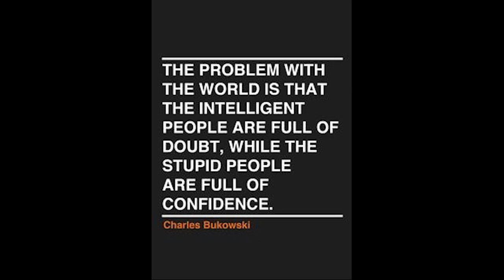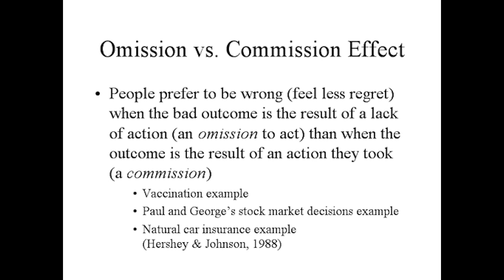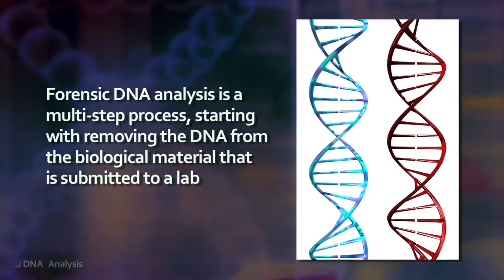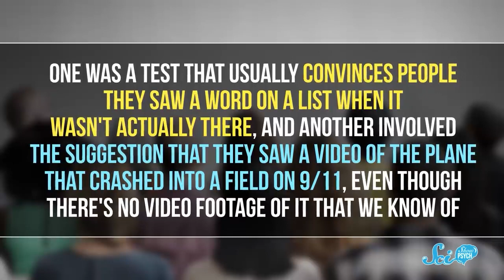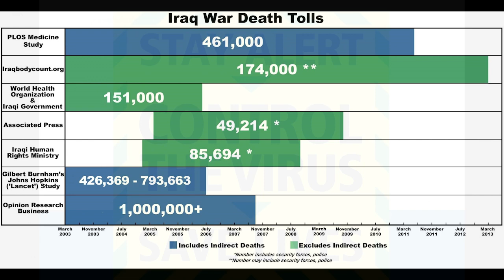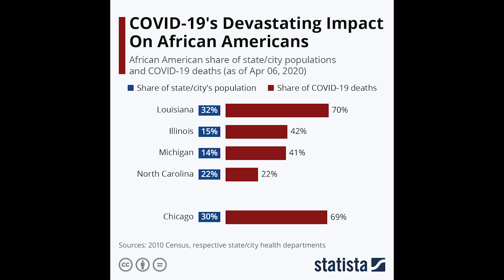Difference between Fact, Truth and Lies – Part 4 False Memories.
The difference between truth, fact and lies is used to confuse learn how your memory works to help make sense of it all

False Memories
 Numerous factors can interfere and distort memories such as similarity of content to previous or subsequent experiences, pre or post overloading of sensory inputs and autobiographical thinking (Varma, S et al., 2018).

 As should be with all good science there are differences in opinion with Brewin & Andrews 2016 review on false memories of childhood events suggesting that these false memories are not as common as has been proposed and that confidence in false memories is low. However, later in 2016 Otgaar et al. disagreed with these assertions, and after taking a less selective more comprehensive review showed a high 74% confidence rating in false memories and a more common appearance.

Gastrin releasing peptide reduces the impact of a learned fear response. Furthermore, Flumazenil stopped this effect suggesting the GABAergic mechanism is involved in learnt fear memory reconsolidation (Murkar, A et al., 2018).  Researchers studying the effect of stress-related cortisol release on memory reconsolidation have found contradictory results with (Drexler, F & Wolf, O 2017) suggesting mediating factors alter the strength and area of cortisol flow thus accounting for the paradoxical results. Research in both humans and animals is showings that reconsolidation causes an unstable state of memory leaving it vulnerable to modification and disruption with Elsey, J (2018) suggesting that treatments based on reconsolidation could help guild future research resulting in novel treatments.